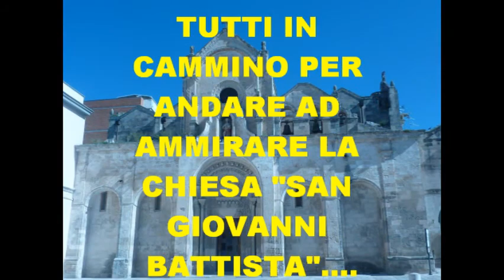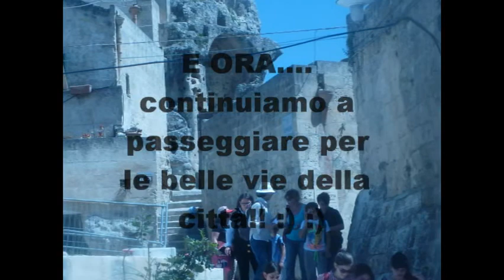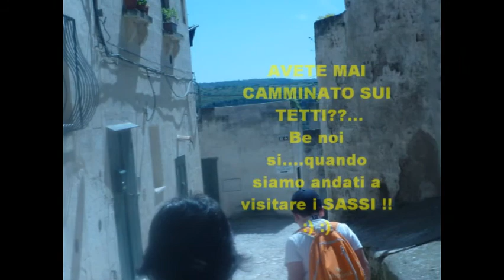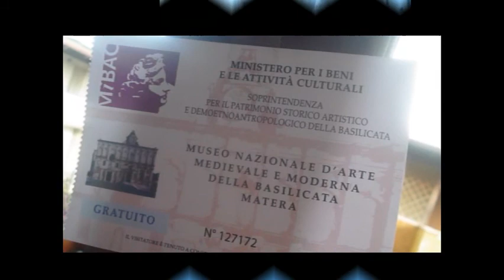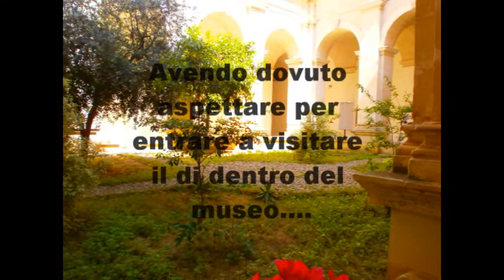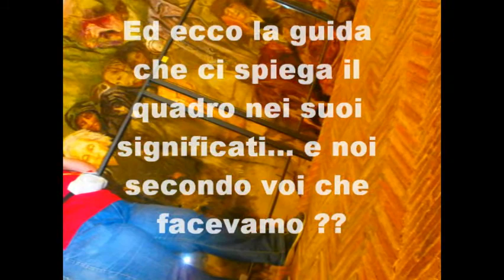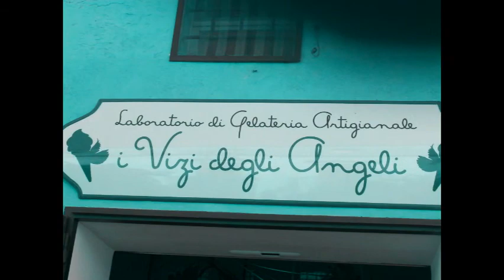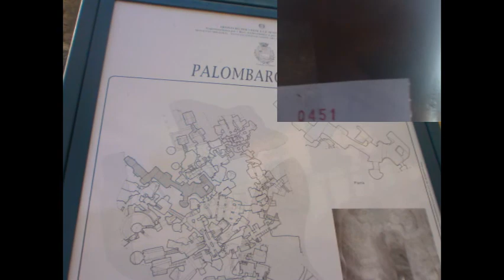Scuola Media Tommaso Fiore Altamura Gita a Matera 1C 2015